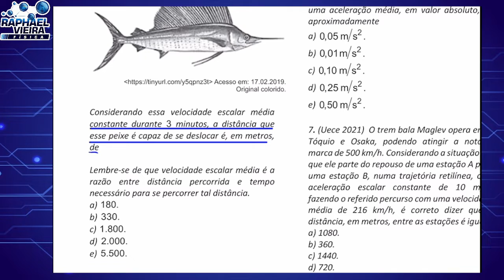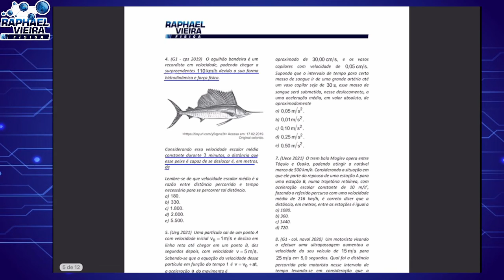FISICA MECÂNICA BÁSICA-QUESTÃO 4